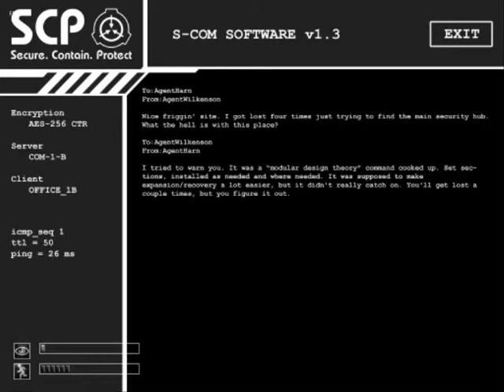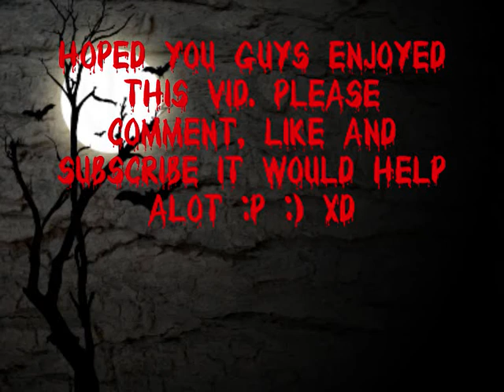Scp Cotainment Breach - Part 8 - Massive Update !!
Yet again i come back to Scp Containment Breach and this time they have done a massive update to the game making it alot better. Hope you guys enjoy this vid.